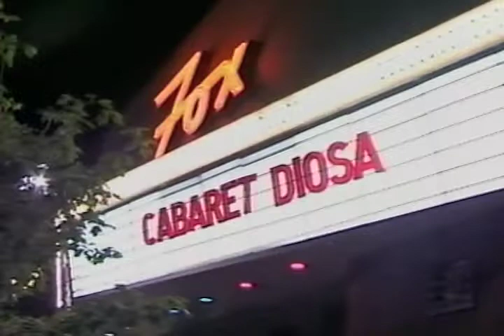Cabaret Diosa - Promo Video - July 2000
Cabaret Diosa's final promotional video. Film and edited by Paul Lee, July 2000. Mostly footage from live performances at the Fox Theatre, Boulder, CO. Used in promo packages by our booking agent, Todd Miller - Good Time Entertainment.